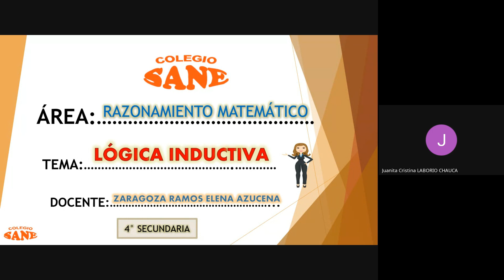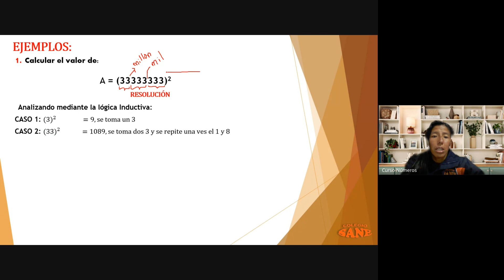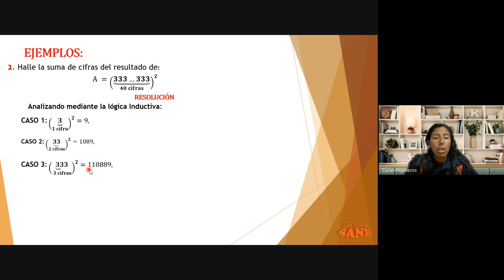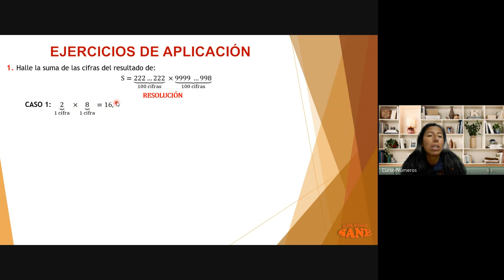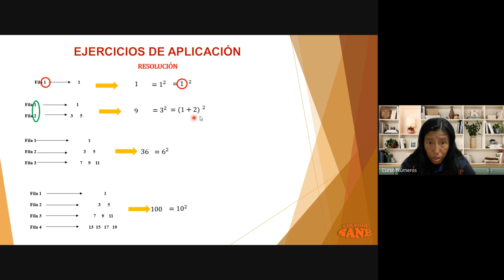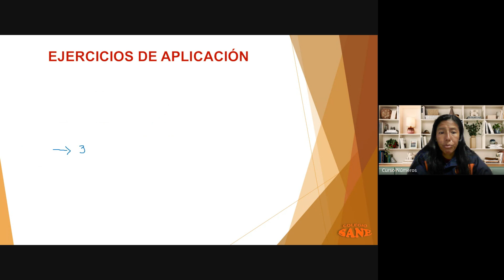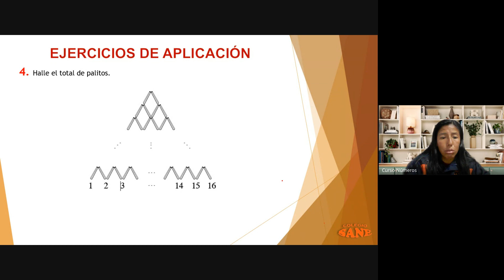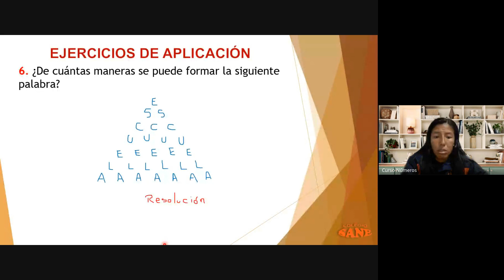Curso: R.M./Tema: Lógica Inductiva/III Bim-4º sec/Fecha: 2023-12-17(17:02)/CLASES ONLINE